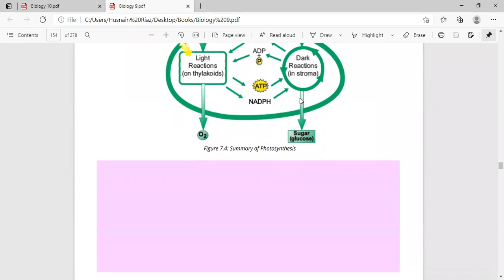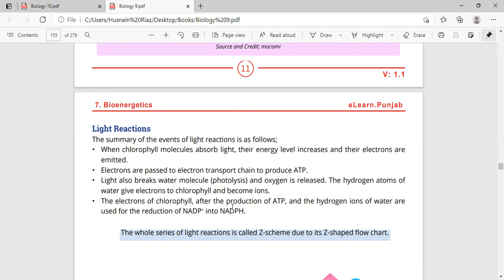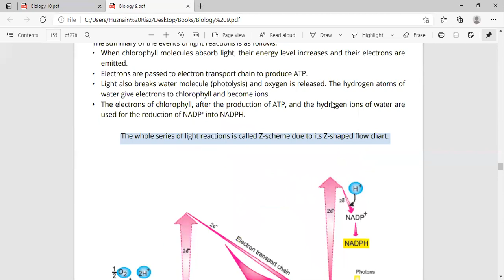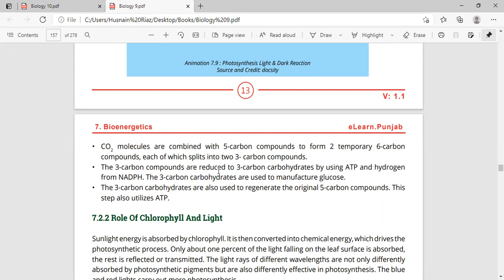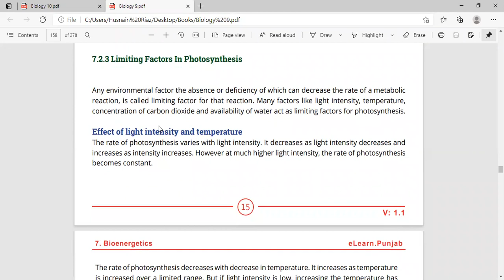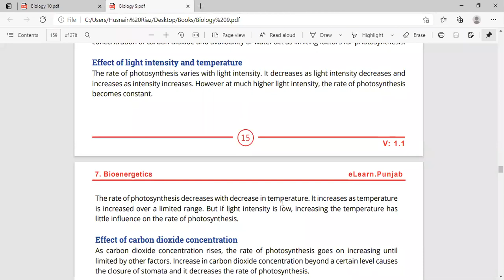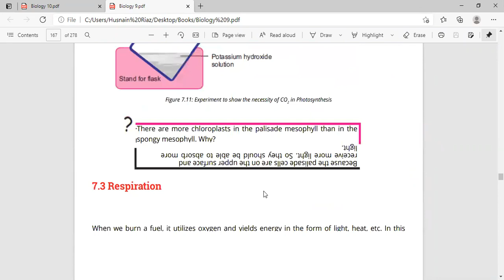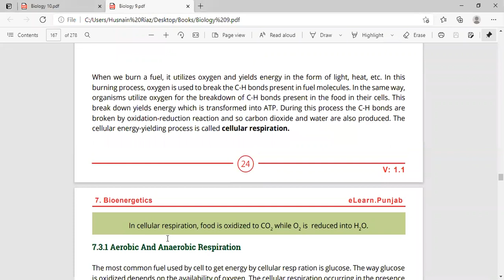Biology Class 9th (Old) 14-4-21